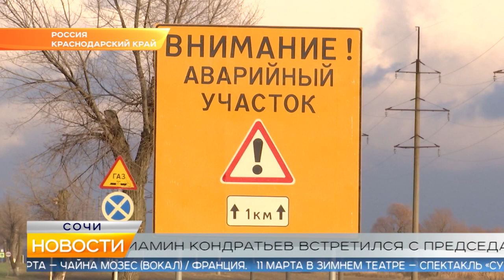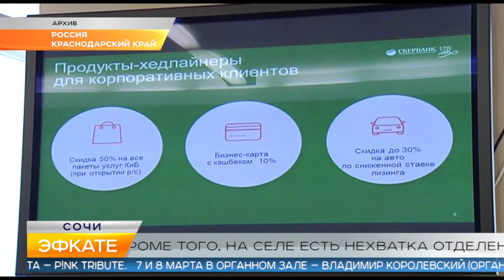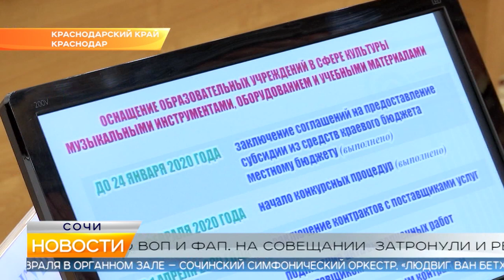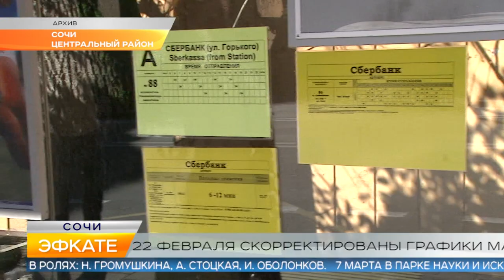Новости Сочи (Эфкате РЕН REN TV) Выпуск от 25.02.2020